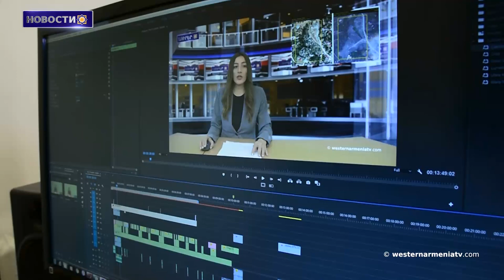Лион: Церемония поминовения жертв совершенного против армян Геноцида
1. Лион: Церемония поминовения жертв совершенного против армян Геноцида
2. Либеральная партия Австралии призвала лидера оппозиции страны признать совершенный против армян геноцид
3. Протестная манифестация перед посольством Турции в Тбилиси
4. Россия всегда воспринимали Геноцид в отношении армян как собственную боль и беду: Захарова
5. Несмотря на борьбу разминирование в Тавуше продолжается
6. Масштабный танцевальный флешмоб, посвященный Гагику Гиносяну
7. Поддержим государственное телевидение ЗА

BANQUE DU BÉNÉFICIAIRE : 18206
SWIFT : AGRIFRPP882
IBAN : FR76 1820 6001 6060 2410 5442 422
BÉNÉFICIAIRE : Assemblée des Arméniens (AAAO)
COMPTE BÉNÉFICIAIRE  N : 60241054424